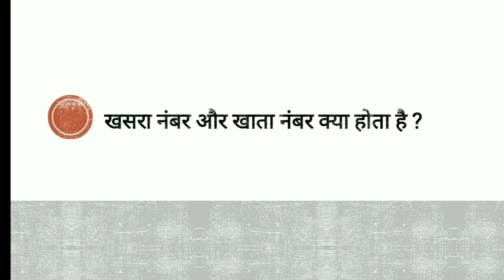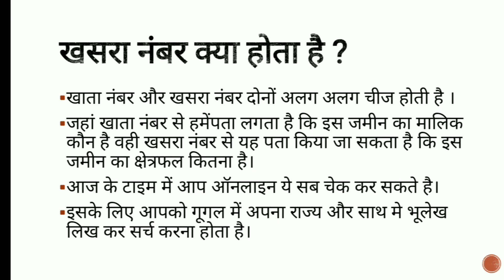Jamin Ka Khata Number Aur Khasra Number Kya Hota Hai | Khasra Number Kaise Nikale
khata number kya hota hai
khasra number kya hai
what is khasra number in hindi
jamin ka khasra kaise nikale

Dosto aaj ki is video me aapko bataya gaya hai ki khata number aur khsara number kya hota hai. agar aapka koi sawal hai to niche comment kare